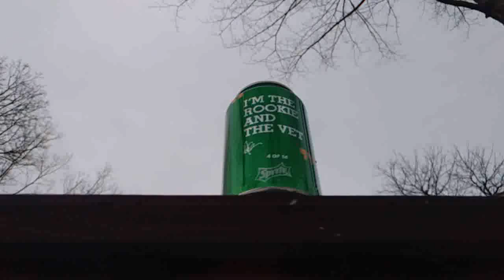Find Your Center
A school project Austin made a year ago. Fun stuff.